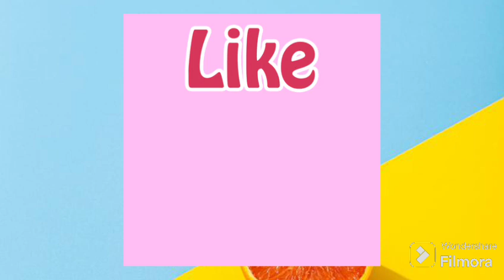মেথি শাক এইভাবে রান্না করলে এর স্বাদ মুখে লেগে থাকবে llMethi Shak Recipe llBengali Recipe llMethi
মেথি শাএ এইভাবে রান্না করলে এর স্বাদ মুখে লেগে থাকবে llMethi Shak Recipe llBengali Recipe llMethi shak